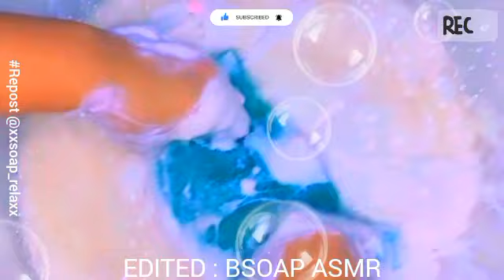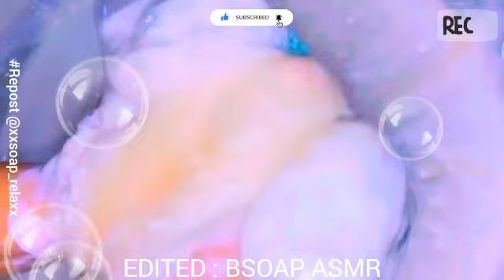soaked soap / mushy soap : asmr soaked mushy soap 💗